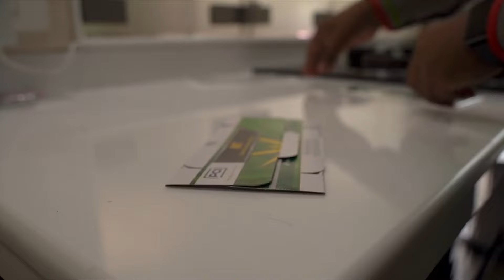Nisha Agarwal Ensures 100% Safe Celebrations This Festive Season!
This festive season, gift your family safety and protection against various harmful germs. Watch Nisha Agarwal share her experience with Rentokil PCI's GoldSeal Service and how we can be completely safe during our festive celebrations.

Video Credits:
Produced by: Nisha Agarwal